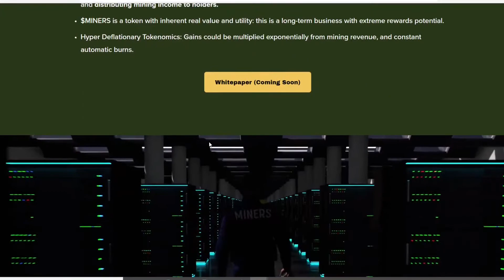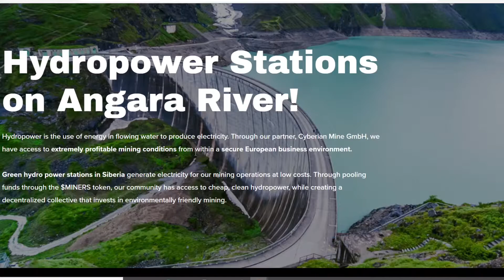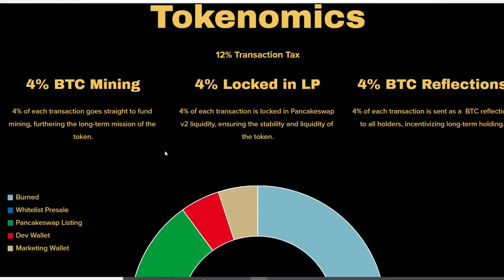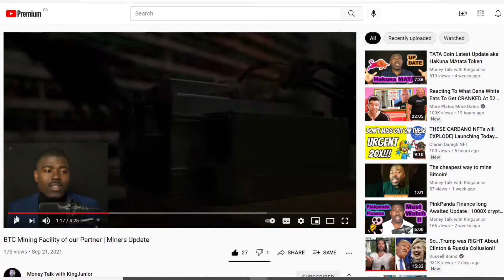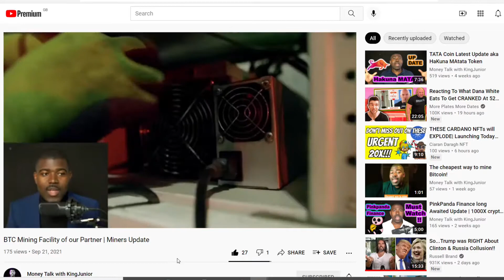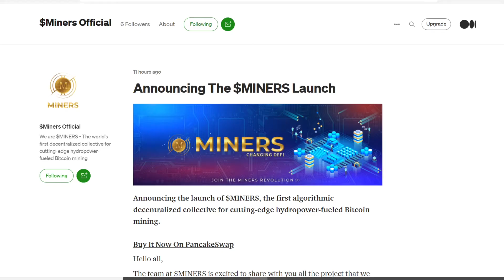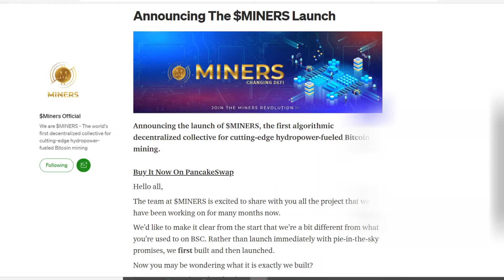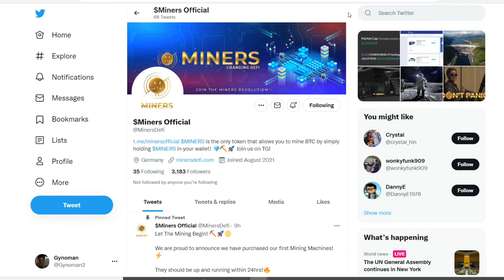$MINERS DeFi Next Generation BTC Mining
$MINERS

*I am not a financial advisor and this isn’t financial advice. Please always consult your financial advisor before makings financial decisions